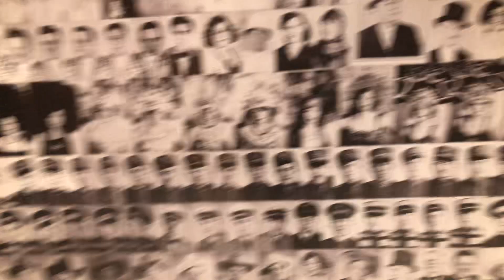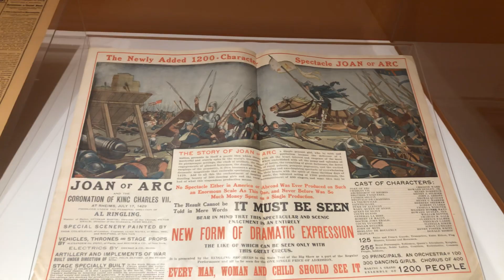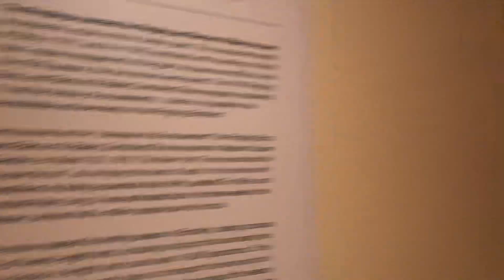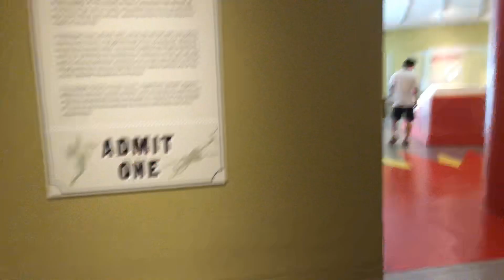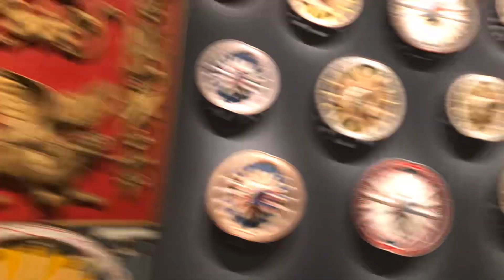Original Circus Museum